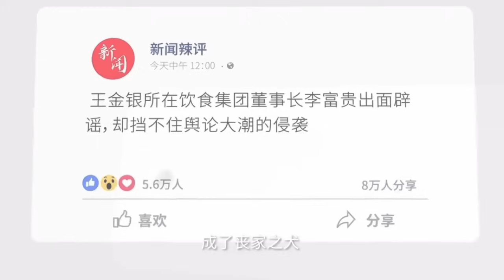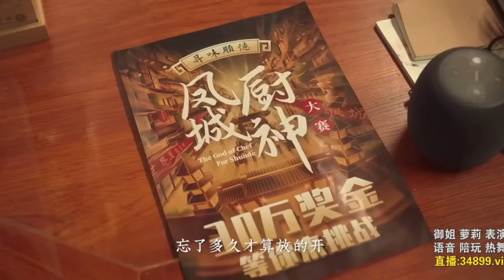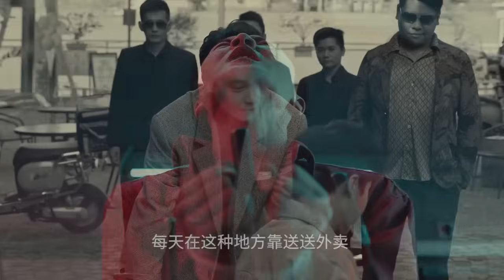( สปอยหนังเกาหลี ) เด็กบ้านๆ กลายเป็นเชฟระดับโลก 5 ดาว - ฝีมือเทวดา ขายอาหาร จน รวยเละ : the chef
ชื่อเรื่อง : the chef of gods

พิเศษสำหรับแฟน ๆ ช่อง August Channel
เพียงกรอก Item Code : 3CBF8E53B44B43A6
แจกกล่องสุ่มรูบี้ มูลค่าสูงสุด 500 บาท พร้อม Lucky Draw แฟชันสุดจึ้ง 10 รางวัล!
ระยะเวลา 10 ก.ย. - 3 พ.ย. นี้
เกมแดนซ์สุดมันส์ที่ทุกคนรอคอย AUDITION DANCE & DATE เต้นได้แล้ววันนี้
ใครชอบฟังเพลง ชอบเล่นเกม ไม่ควรพลาด! 🔥
✨สัมผัสเกมเพลย์สุดมันส์ เต้นได้ทุกที่บนมือถือ📱
🎶อัปเดตเพลงใหม่จากศิลปินดังเพียบ🎤
👗👚แฟชั่นแน่น ๆ จุก ๆ เลือกได้  Style คุณ
พร้อมฟีเจอร์ถูกใจคนขี้เหงา 💖 “ปัดขวาหารัก”
พบกับคอมมูนิตี้สุดอบอุ่น 👫 กิจกรรมจัดเต็มทุกเดือน! 🎉
พิเศษ! เพียงสมัครไอดีใหม่ รับ First Top-up x2
🔥ท้าให้โหลด แดนซ์ให้ฟลอร์ลุกเป็นไฟ ได้เลยตอนนี้!
สามารถติดตามข้อมูลข่าวสารและกิจกรรมต่างๆ มากมายได้ที่